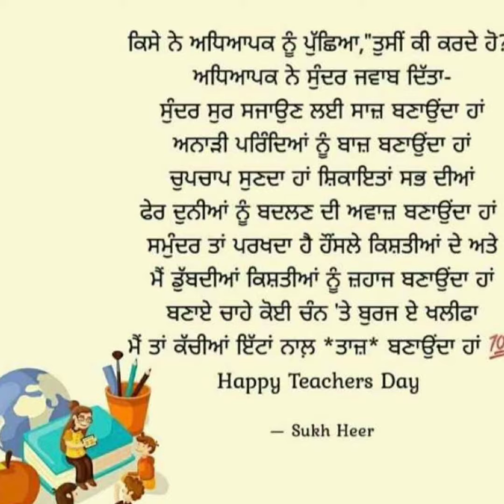Teacher's Day celebration 2022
Thanks to all my students for Teacher's Day wishes.
Mr. PS Bakshi
BSc. Electronics ,MSc. Physics,
B.Ed , PGDBM, MBA